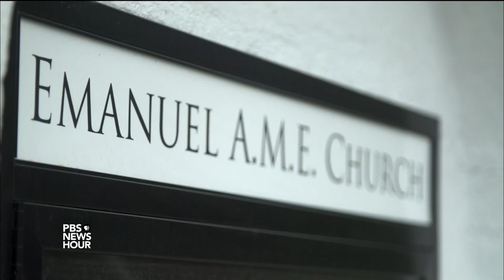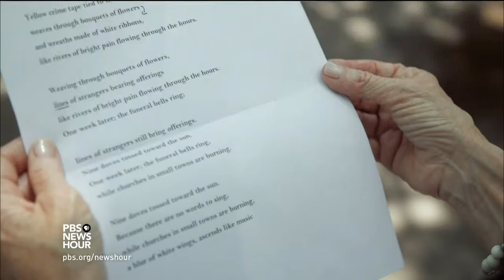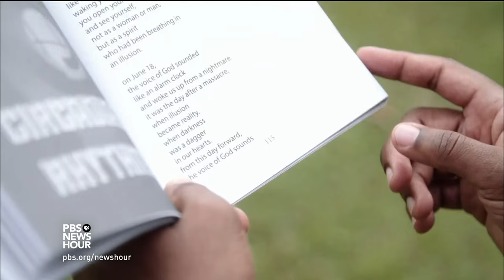On anniversary of church shooting, South Carolina poets offer healing through verse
Friday saw the first anniversary of the shooting at Charleston’s Emanuel AME Church, where alleged white supremacist Dylann Roof killed nine black churchgoers. Among those who struggled to come to terms with the tragedy were two local poets, musician and web designer Marcus Amaker and South Carolina Poet Laureate Marjory Wentworth, who share some of their reflections in verse.